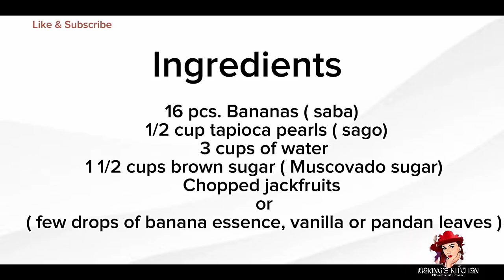MINATAMIS NA SAGING | How to cook Sweetened Banana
Sa Video na ito ay gagawa tayo ng pang- himagas. Mas pasasarapin ang ating nakasanayang minatamis na saging na saba.